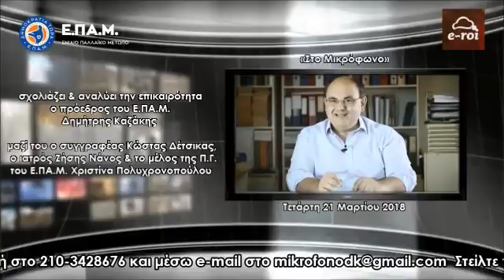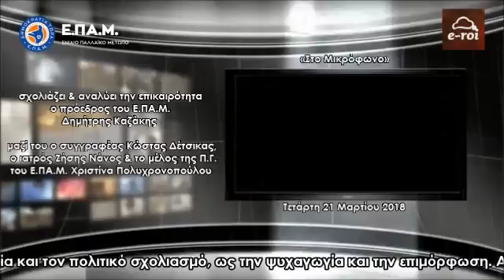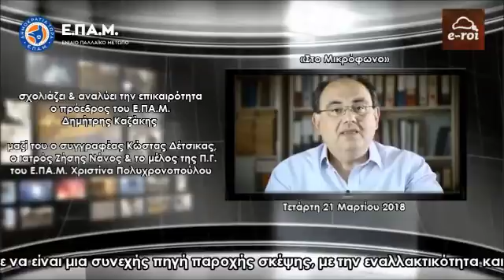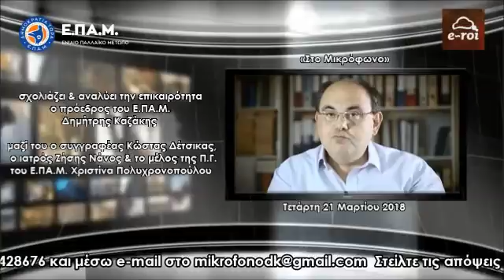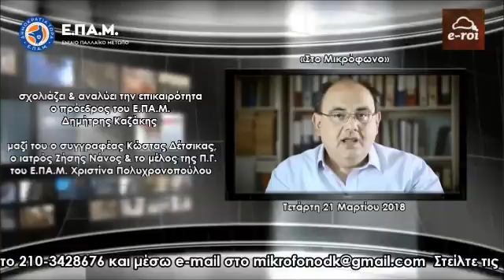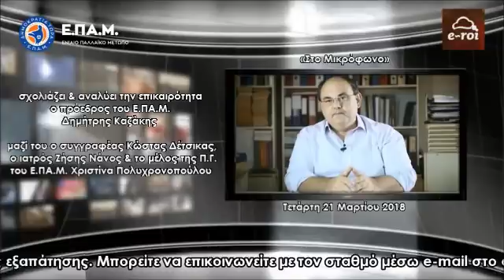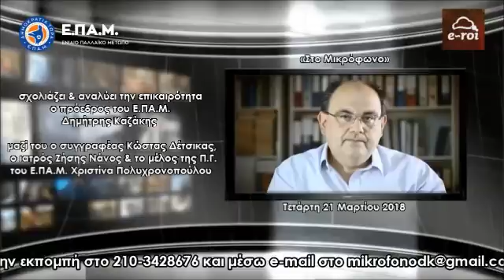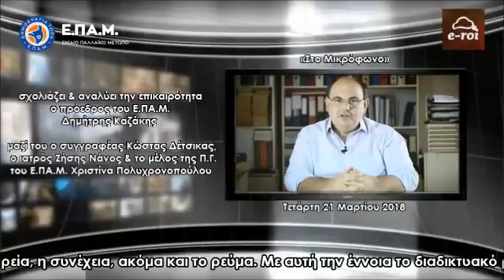Δ.Καζάκης (ΕΠΑΜ) : «Εδαφική ακεραιότητα της χώρας & κατακτητικός Νεο-Οθωμανισμός» - E-ROI 21/o3/2o18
Το ψήφισμα για την Πατρίδα & την αποκατάσταση της Δημοκρατίας ΕΔΩ

Ο πρόεδρος του Ενιαίου Παλλαϊκού Μετώπου (Ε.ΠΑ.Μ.) Δημήτρης Καζάκης αναλύει τα θέματα της τρέχουσας επικαιρότητας, και όχι μόνο, καθώς επίσης απαντά σε email με ερωτήσεις φίλων ακροατών και συνομιλεί ζωντανά μαζί τους, μέσα από τον διαδικτυακό σταθμό E-ROI, την Τετάρτη 21 Μαρτίου 2018.

Μαζί του στην σημερινή εκπομπή ο συγγραφέας Κώστας Δέτσικας, ο ιατρός Ζήσης Νάνος και το μέλος της Πολιτικής Γραμματείας του Ε.ΠΑ.Μ. Χριστίνα Πολυχρονοπούλου.

- Παρούσα κατάσταση και βαθμός συνειδητοποίησής της, από τα διάφορα κοινωνικά στρώματα του πληθυσμού.

- Κόκκινα δάνεια και Ανεξάρτητη Αρχή Δημοσίων Εσόδων.

- Ελλάδα, εδαφική ακεραιότητα της χώρας και κατακτητικός Νεο-Οθωμανισμός.

- Δημιουργία Εθνικών Κρατών και Επαναστατικό Δικαίωμα του Λαού.

- Ελληνικό Έθνος και Καπιταλιστική Διαμόρφωση.

- Αναδρομή στην Ελληνική Επανάσταση του 1821.

- Εκδηλώσεις-ομιλίες του Ε.ΠΑ.Μ. στο Μαρούσι Αττικής και στον Βόλο, το Σάββατο 24 Μαρτίου 2018.

Ακούστε τις εκπομπές του E-ROI Web Radio με τον Δημήτρη Καζάκη και επικοινωνήστε μέσω e-mail στο Στείλτε τις απόψεις και τις ερωτήσεις σας για να συζητηθούν ζωντανά στον «αέρα».